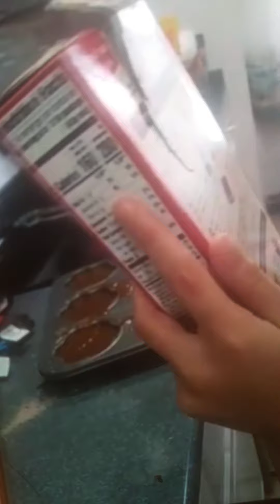chocolate biscochitos de Flores 😋 hechos por Hayden decora con Jessica Facebook 😋 ♥ 💖